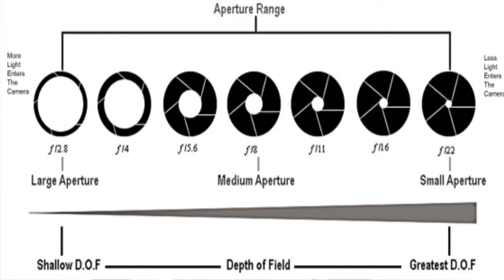Technology Myths : you might still believe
These are top 3 myths that you still believe..
Technology Myths
Tech Myths
tech & myths
Technological myths
Top 3 tech myths